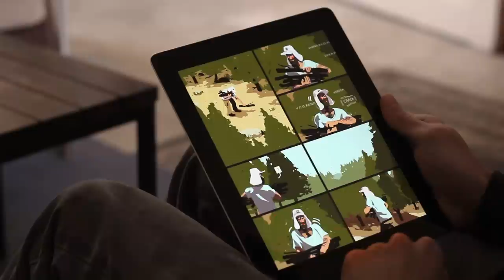Needles & Dust - App Trailer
NEEDLES & DUST is a graphic novel for iPad.

Amazon Appstore -